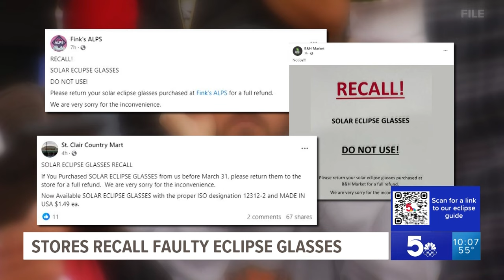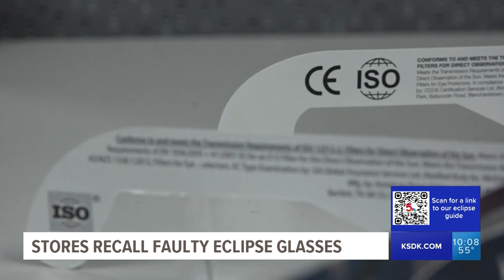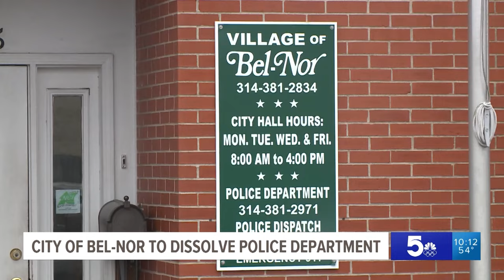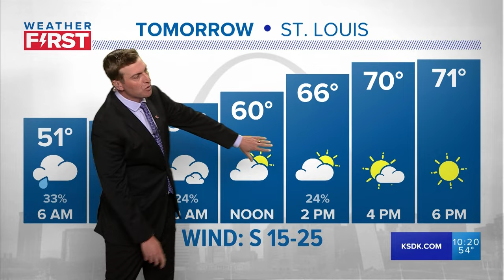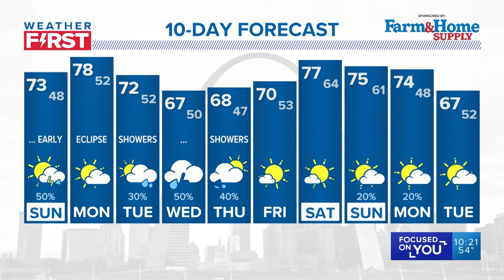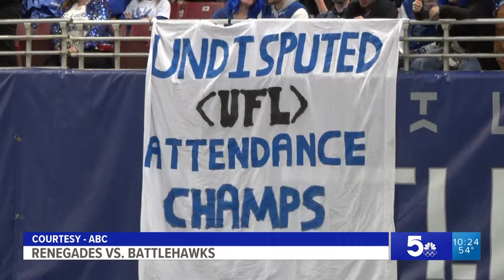5 On Your Side at 10 - April 6, 2024 (Full Broadcast)